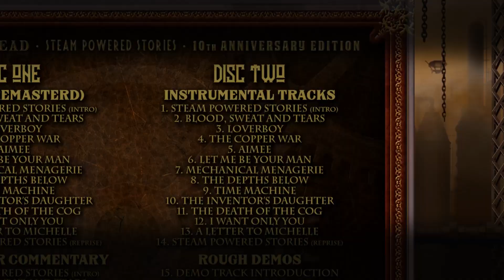The Cog is Dead - SPECIAL EDITION OUT NOW! - Steam Powered Stories 10 Year Anniversary Deluxe Album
Fully remastered with better audio quality and clarity than ever before, The Cog is Dead's classic debut album celebrates it's 10th anniversary with this special 2-Disc edition!  Featuring extras including EVERY SONG as an instrumental track, full album songwriter commentary, and some never before heard rough demo tracks!  Plus the CD version comes with an extended 12 page booklet that includes bonus photos including pics from the album recording sessions.  CD available from Amazon and digital version available for download or streaming on most major music platforms!

Preorder the CD at Amazon